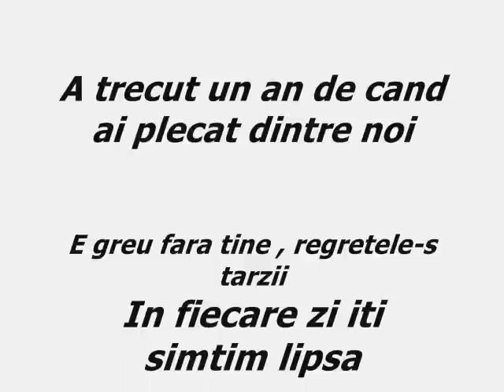In memoria MIHAELEI